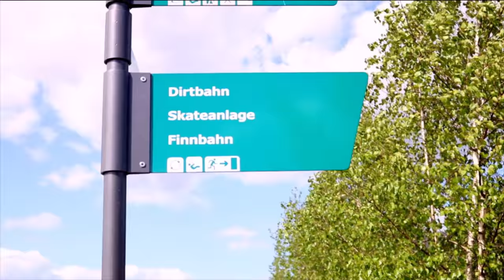LGS Landau | Aufnahmen 2018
Ein paar schöne Bilder bzw. Aufnahmen

Sorry für das lange Schwarzbild, es gab Internet und Bearbeitungsprobleme.